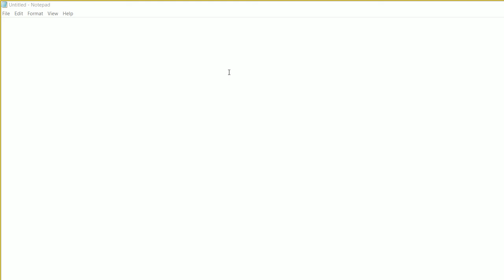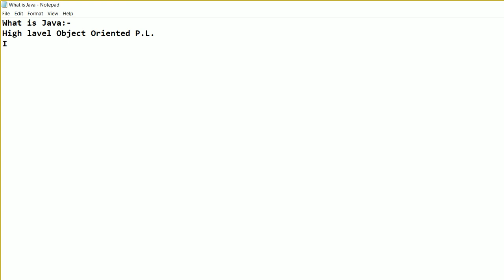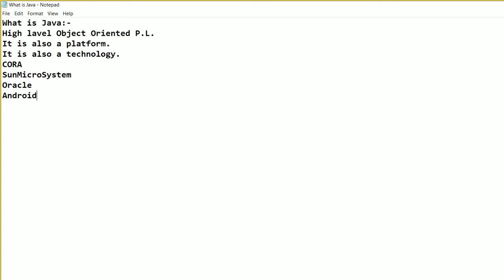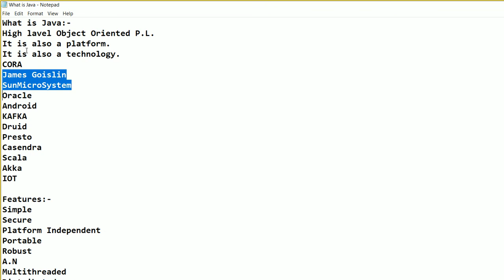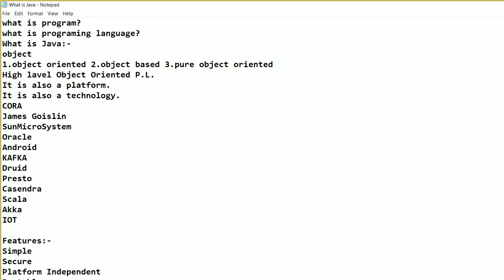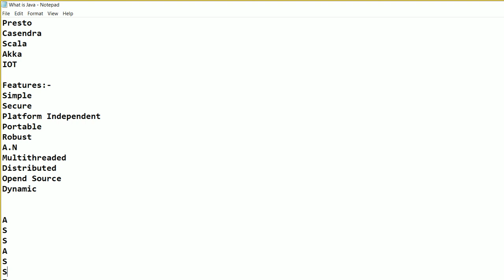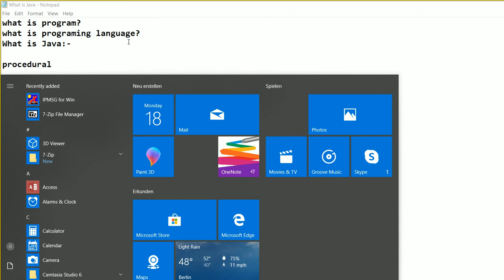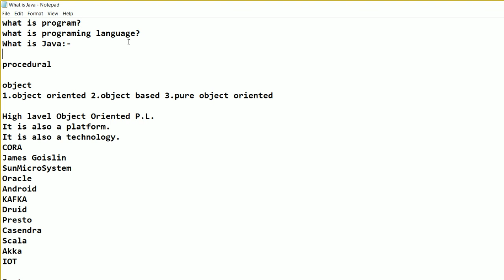Core Java Online Training Session 01 | Java Tutorial in Hindi | Java Tutorial For Beginners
Java Tutorial For Beginners 1 - Introduction  Step by Step Tutorial
what is programing language?

Types of Programing Language

1)-Low Lavel P.L(e.g:-Machine Language(0,1),Asembly(Add,store,load,get,let))
2)-Middle Lavel P.L(e.g.C)-1972
3)-High Lavle P.L(e.g.COBOL,FORTAL,PASCAL,B,CPL,BCPL,Simula,c++,java,.net)

Translator:-
1.Assembler
2.Complier
3.Interpretor

Q. what is diff between c and c++.

Aproaches to Develop a S/W:-

OOP´S

1)-ProceduralOriented  2).Objectoriented   3)-AspectOriented
e.g.C                   e.g.simula,c++,java    e.g.Spring(Java)
POPL                    OOPL                    AOPL

Software= is the  combination of program.
SRS+Implementation+Doc

Agile

SDLC(Software development Life Cycle).
1.Requirement(R.G) (BRS/URS/SRS)---B.A
2.Analysis(F.S(time,resource,cost))
3.DESIGN(GUI,D.B)
5.Coding
6.Testing
7.Maintance.

STLC

(Object)
1.object oriented
2.object based
3.pure object oriented

Micro-Controller Vs. Micro-Processor(CPU

procedural

object
1.object oriented 2.object based 3.pure object oriented

High lavel Object Oriented P.L.
It is also a platform.
It is also a technology.
CORA
James Goislin
SunMicroSystem
Oracle
Android
KAFKA
Druid
Presto
Casendra
Scala
Akka
IOT

Features:-

Simple
Secure
Platform Independent
Portable
Robust
A.N
Multithreaded
Distributed
Opend Source
Dynamic

A
S
S
A
S
S
I
N
A
T
I
O
N